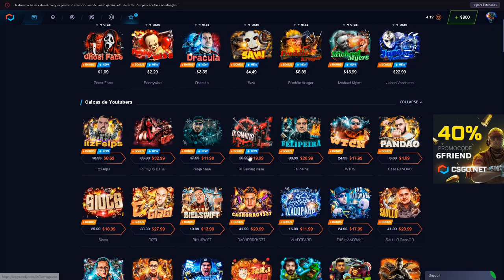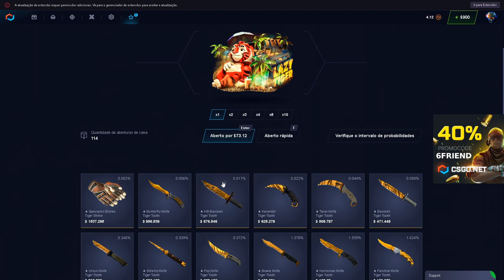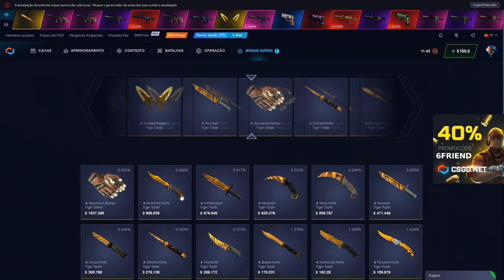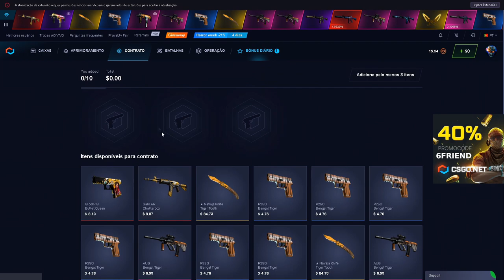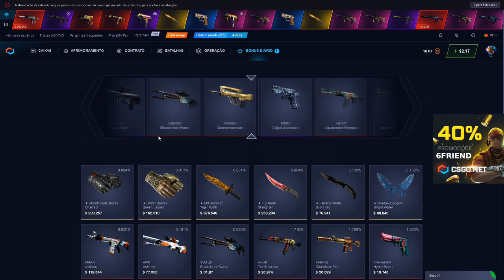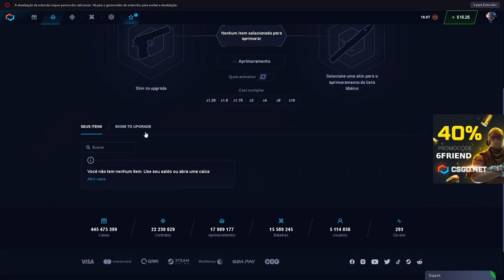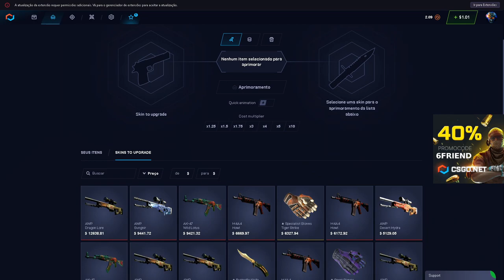NOVA CAIXA no CSGO.NET - Compensa?